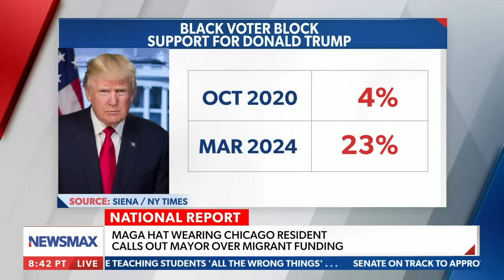Easley: Chicago mayor puts illegal migrants ahead of citizens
On Tuesday's "National Report," Chicago resident Patricia Rae Easley explained her anger with Mayor Brandon Johnson for diverting funds from the black community to illegal migrants.